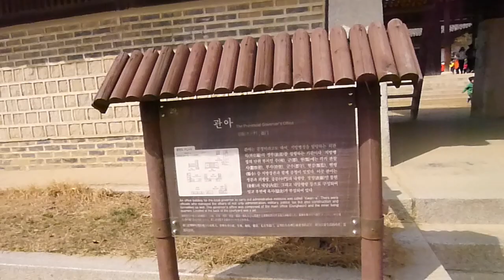2015-3-14-민속촌2